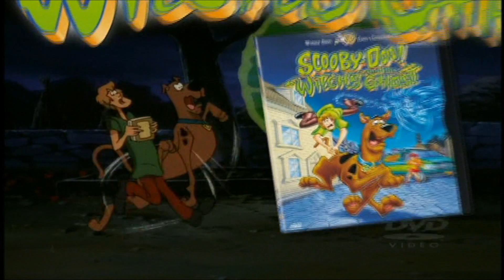Scooby Doo - Series Previews/Trailers